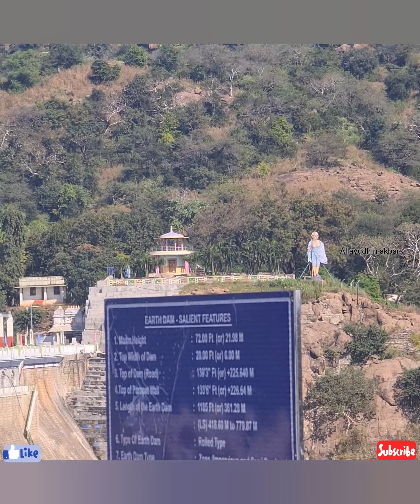dam sathanur sathanurdam tour tourism #360 thiruvannamalai water 360video